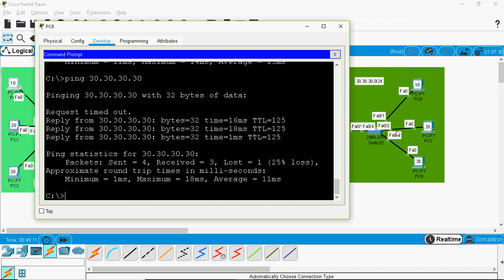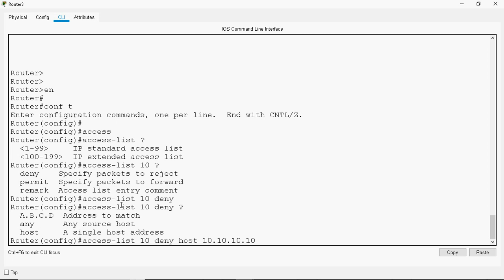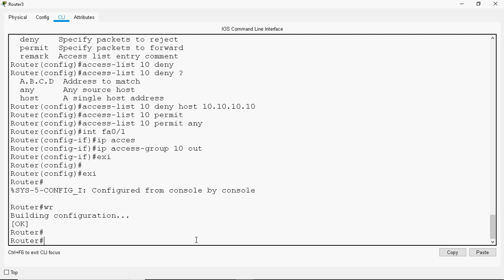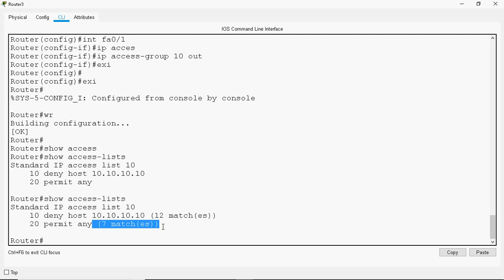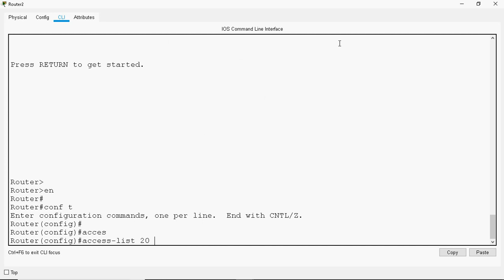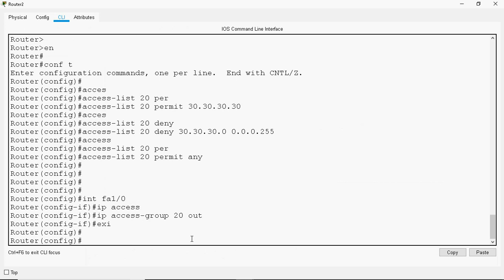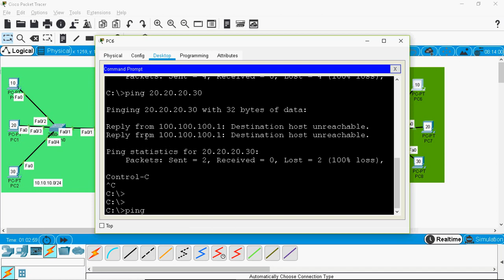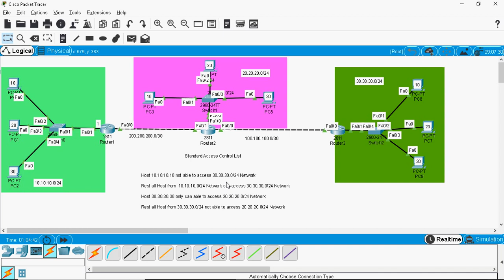How to configure Standard ACL in Tamil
Hi Friends in this video tutorial i can discuss about How to configure Standard Access Control List in step by step manner.

Regards
Gowthamraj F